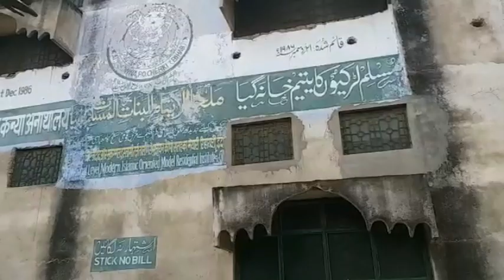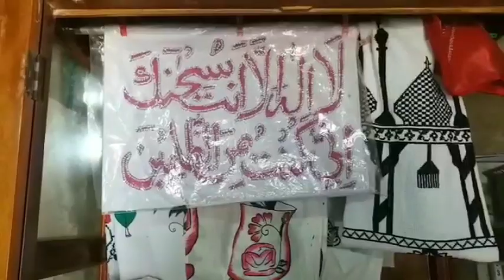دینی اور عصری تعلیم کا مرکز یتیم خانہ گیا، خصوصی رپورٹ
ریاست بہار کے ضلع گیا کے کلونا میں واقع مسلم بچیوں کا یتیم خانہ نہ صرف دینی و عصری علوم کا مرکز ہے بلکہ ان بے سہارا بچیوں کو خود اعتماد اور بااختیار بنانے کا مرکز بھی ہے۔ دیکھیں ویڈیو۔
 خیال رہے کہ گیا کے کلونا میں واقع بچیوں کے لیے یہ پورے علاقے میں اپنی نوعیت کا واحد یتیم خانہ ہے، جہاں  125 لڑکیاں زیر تعلیم ہیں۔ یہاں تعلیم کے علاوہ ان بچیوں کے قیام و طعام کا بھی معقول انتظام ہے۔

 نہیں تیرا نشیمن قصر سلطانی کی گنبد پر
تو شاہین ہے بسیرا کر پہاڑوں کی چٹانوں پر
یتیم خانہ اسلامیہ کے بانی مرحوم عنایت خان کی خواہش تھی کہ بچوں کے ساتھ ساتھ بچیوں کے لیے بھی ایک یتیم خانہ قائم کیا جائے۔ مرحوم عنایت خان کی یہ خواہش ان کی زندگی میں تو پوری نہیں ہوسکی لیکن ان کے دنیا سے رخصت ہونے کے بعد اللہ نے ان کی یہ خواہش پوری کرادی۔